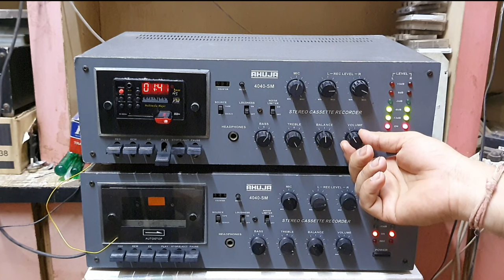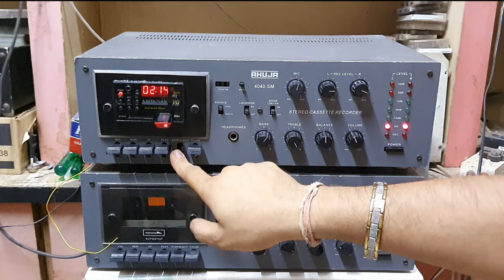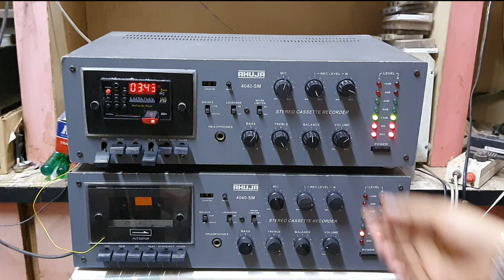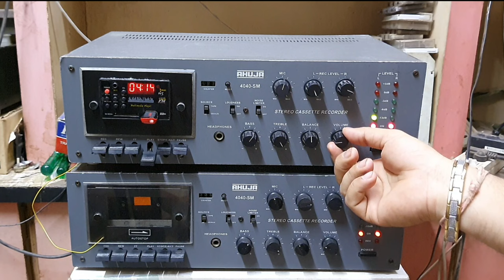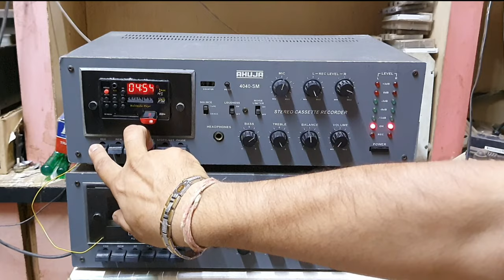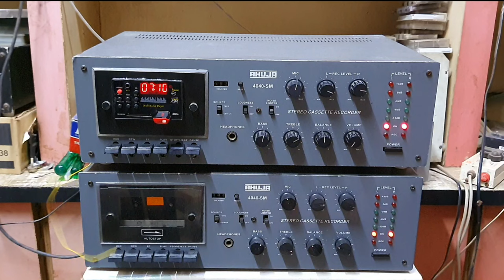90s Old Ahuja 4040 Sm Cassette Player Recorder With USB For Sale । Contect 9425634777 | Ahuja 4040sm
90s Old Ahuja 4040 Sm Cassette Player Recorder With USB For Sale । Contect 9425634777 | Ahuja 4040sm